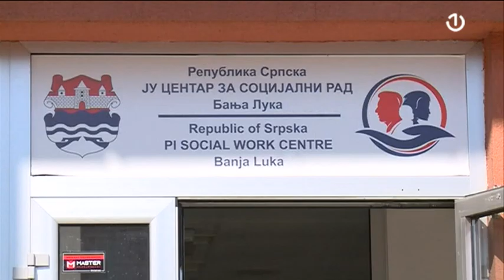Banja Luka: Slučaj smrti majke i sina